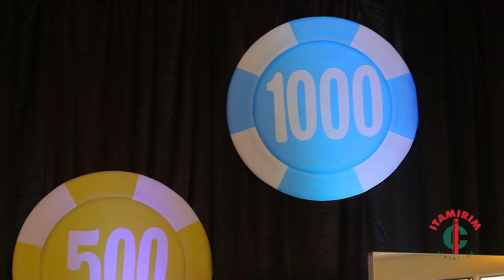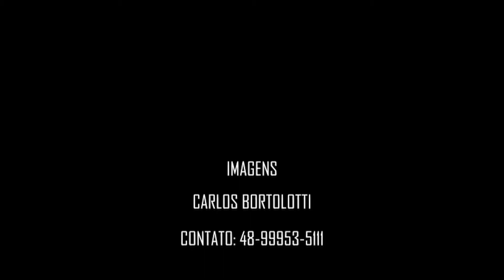Carnaval Infantil Itamirim 2018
CRNAVAL INFANTIL ITAMIRIM CLUBE DE CAMPO
IMAGENS E EDIÇÃO CARLOS BORTOLOTTI